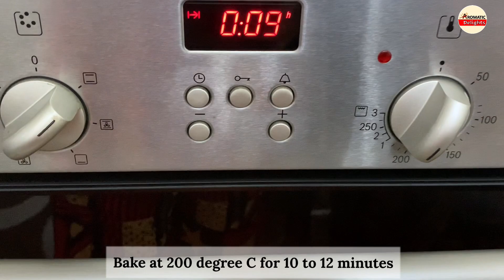Mini Veggie Pizza Bread | Pizza Bun Bites For Veggie Lovers | Easy Recipe for Lunchbox and Picnic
These mini pizza buns are made with burger buns, hence saves all the time and energy spent in kneading the dough. When the buns are baked, the outside is crispy, and the inside is airy which complement the melted mozzarella cheese perfectly.
Servings : 4 person
Ingredients:
8             Burger bun
Little      Olive oil (any oil of your choice)
200 g     Pizza sauce
1             Big onion
1             Green capsicum
1             Ripe pineapple
400 g     Shredded mozzarella cheese
Bake at 200 degree Celsius for 10 -12 minutes